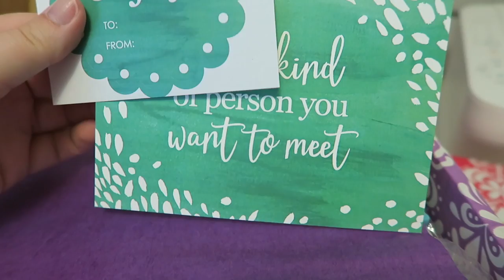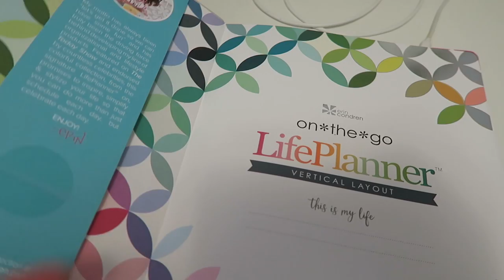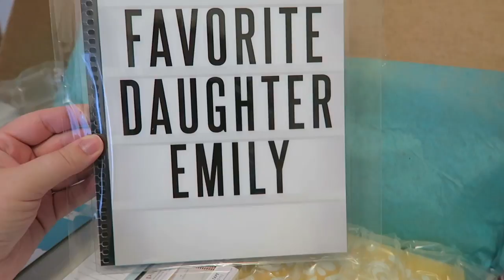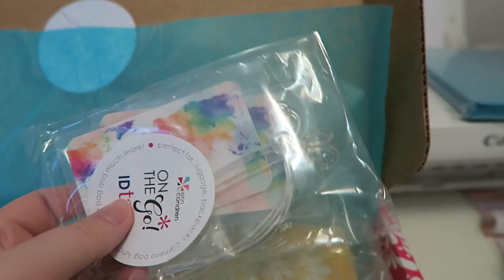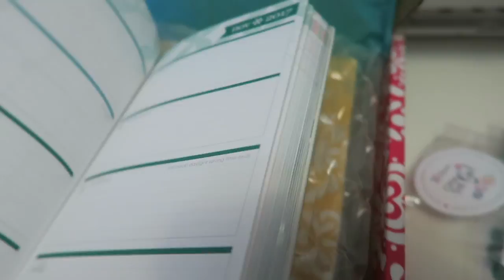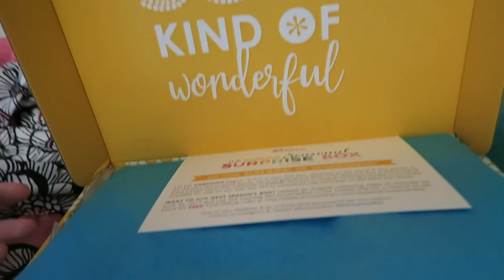AMAZING PAINTER | VLUNE DAY 6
I have the most AMAZING PAINTER ever! I am beyond impressed. The house looks so good.

12527 Central Avenue NE #322